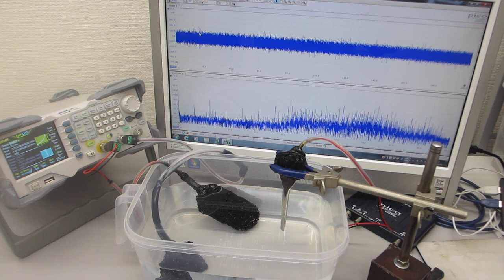超音波プローブの「スイープ発振条件」による、メガヘルツの超音波伝搬制御実験（超音波システム研究所）